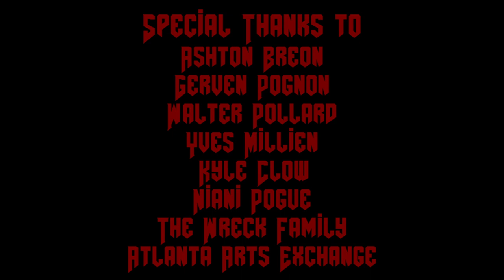The Wreck Shit Club - Darkside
Darkside Prod. By AHYES
Artist: AHYES, Nellz, Joe Kostello, ULTRA
Directed by: Chandler Mays